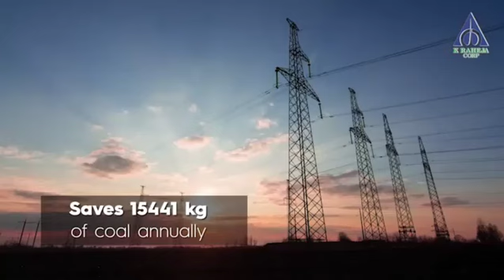Our Focus On Sustainability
Sustainability for us is not a rosy word, rather a way of life and a way of doing business.

With our sustainability practices, we thrive.

We do not look at sustainability as a short-term gain, rather a long term investment, for our future generations.

Is sustainability a way of life for you? Share with us any interventions you might have made in your personal or professional lives…